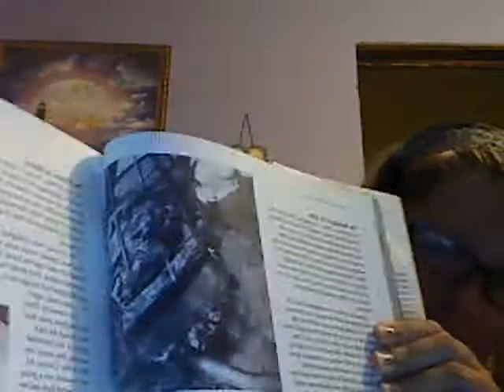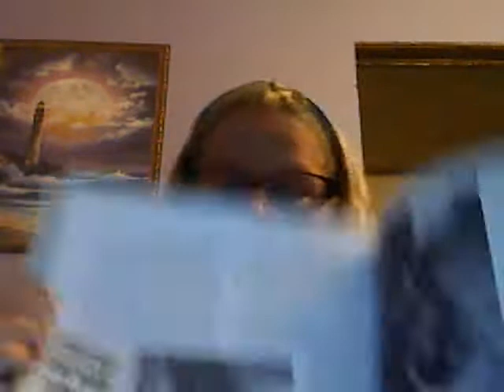hunka hunka shc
Spontaneous Human Combustion. Some some of my fellow natives busrt in to flames and and end up in ashes.. Disgusting two well known cases in Pa.. And some details about the getaway soon to come. A book about this subject is names Ablaze the Mysterious fires of Spontaneous Human Combustion. Author is Larry E. Arnold.